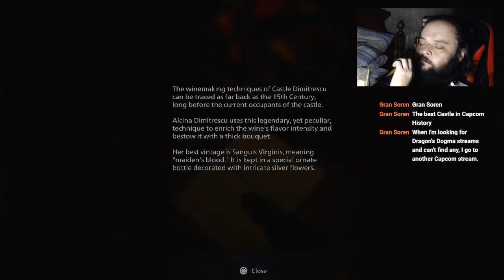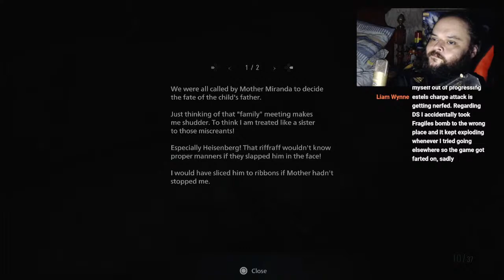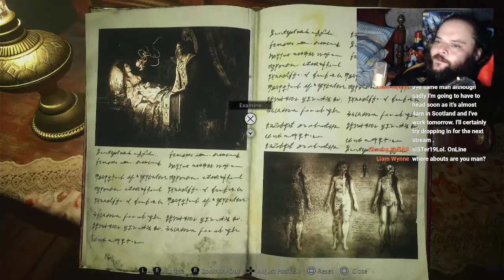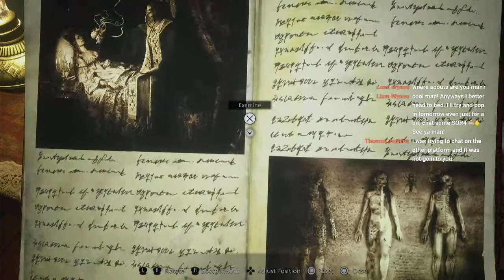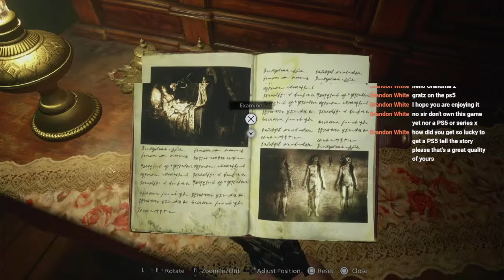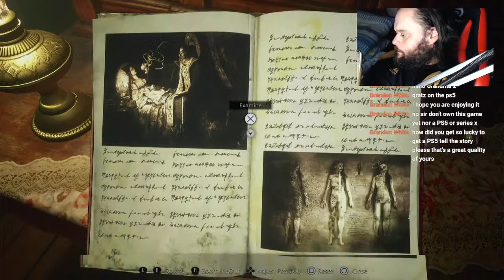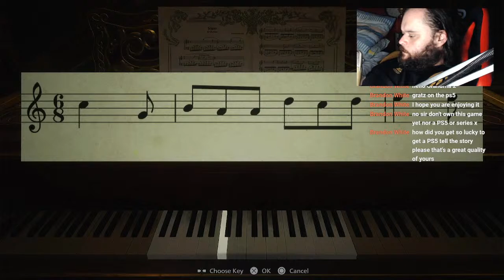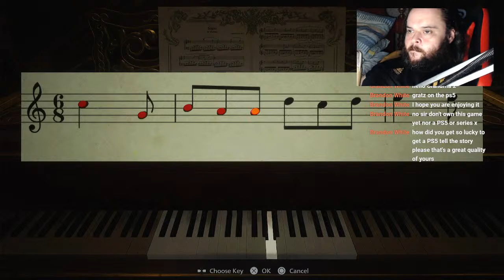Playstation 5 showcase - Resident Evil Village!